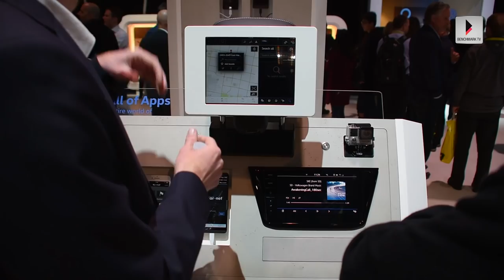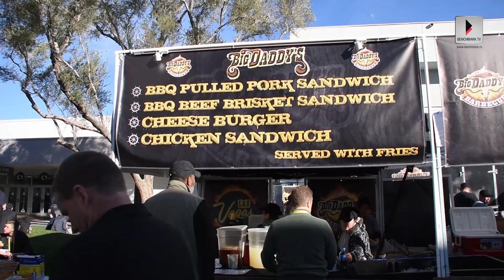CES 2017 Las Vegas : VLOG III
Naši utisci i izveštavanje nakon drugog dana CES 2017 sajma u Las Vegasu - pametni automobili u fokusu!